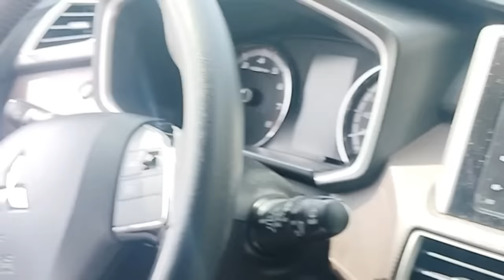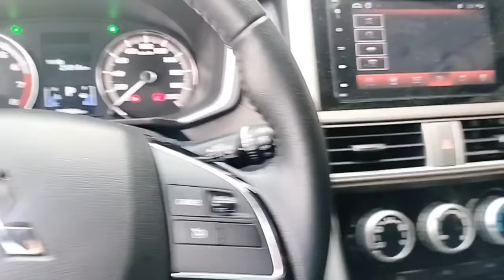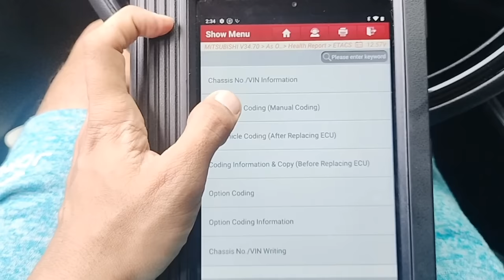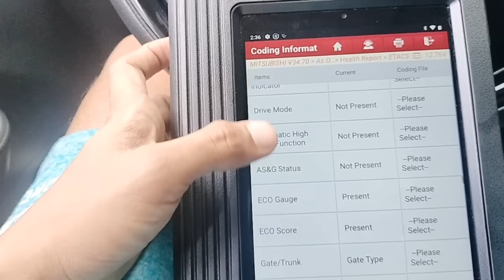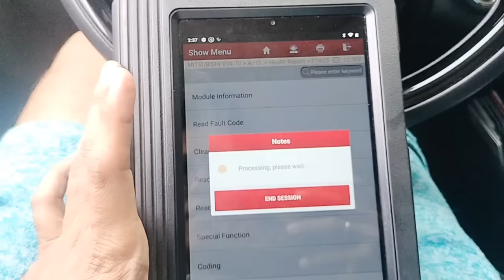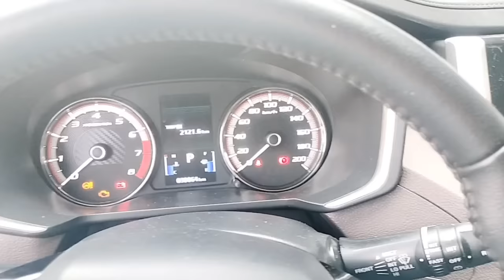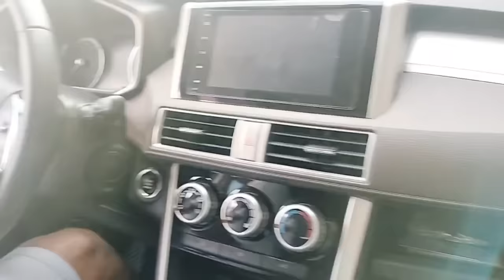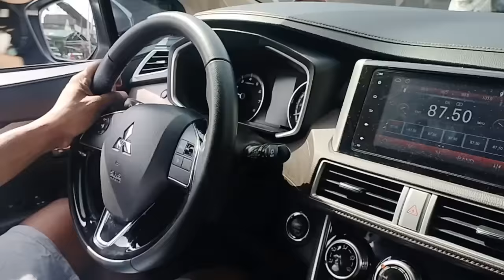Problema talaga ng xpander eto kahit sa brand new